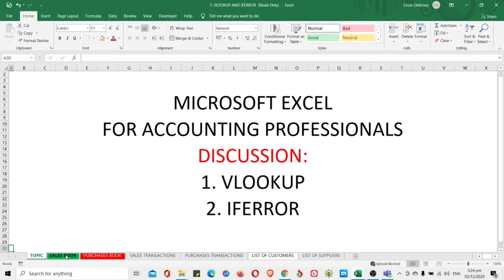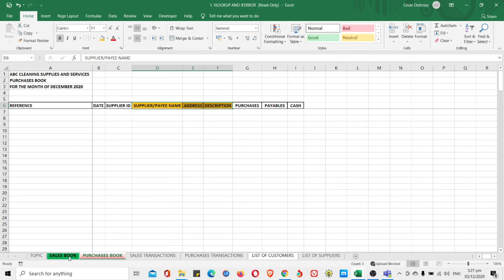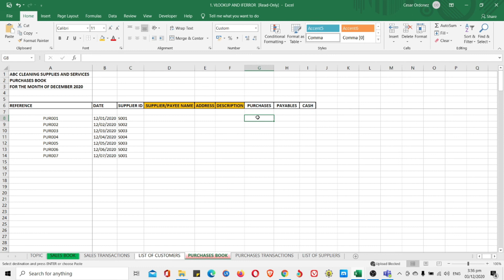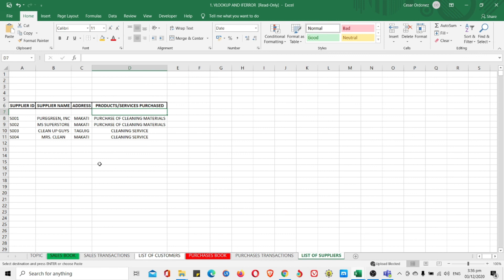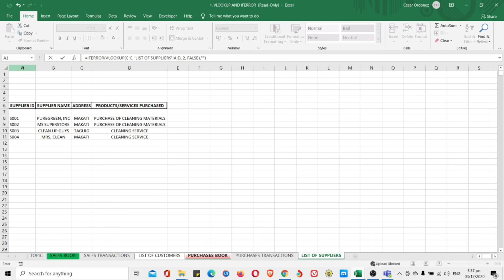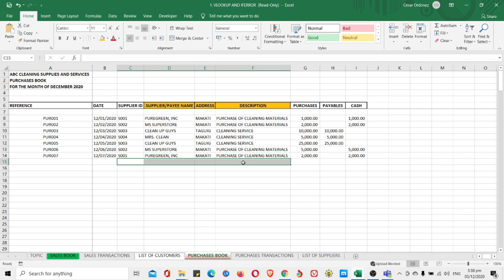How to do VLOOKUP in excel